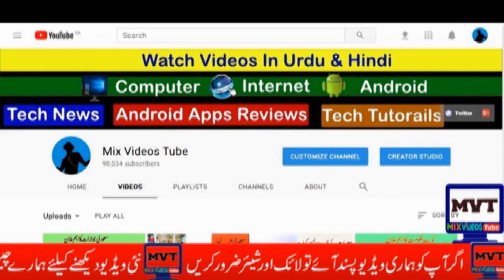سعودی عرب جانے والوں کے لیے اہم خبرقرنطینہ ہونے سے کیسے بچ جا سکتا ہے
Hi Friends
  all type videos  Saudi Arab Letest News
About Jawazaat,Maktab Amal ,Iqama Face,New Saudi Visa
Iqama Face,Tarheel,Karooj ,tanazaal,And
Saudi ministry of labor new law. hajj & umrah update .saudi all international airport news. Saudi airline Flights update .saudi news .expatriate news. saudi Riyal daily Rate Arab News In Hindi Urdu